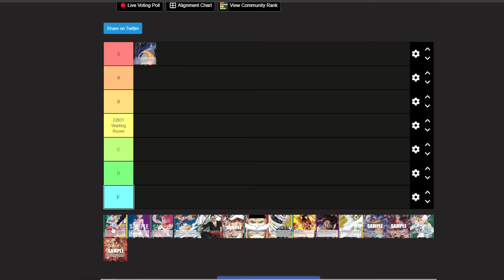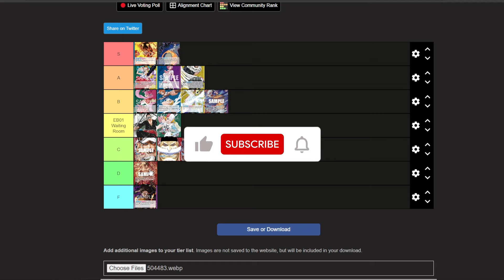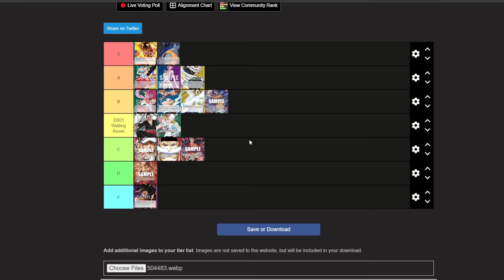[OP06]What Are The Best Decks? | Tier List Wings of The Captain | One Piece Card Game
Shop TCGPlayer Singles

Video Description:

 Welcome to the ultimate showdown of the One Piece Card Game! In today's video, "[OP06] What Are The Best Decks? | Tier List Wings of The Captain | One Piece Card Game," we dive deep into the OP06 expansion to analyze and rank the best decks that are dominating the game. Whether you're a seasoned pirate or a newbie setting sail, this tier list is your treasure map to mastering the game!

 Discover which decks top our tier list and why as we break down their strengths, strategies, and how they fare against the competition. From the aggressive plays of the Straw Hat Crew to the tactical genius of the Marine Admirals, find out which decks will help you conquer the seas of the One Piece Card Game.

Stay ahead of the game with our insightful analysis, and tweak your strategy to gain that winning edge. Whether you're preparing for a tournament or just looking to dominate your next game night, this video is your go-to guide for all things OP06.